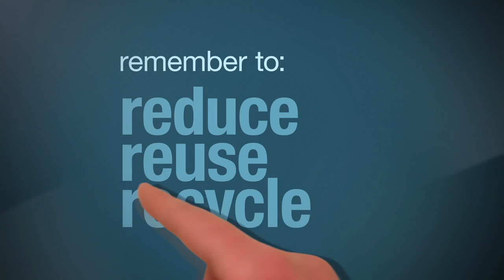Reduce, Reuse, Recycle - Aerosol Cans